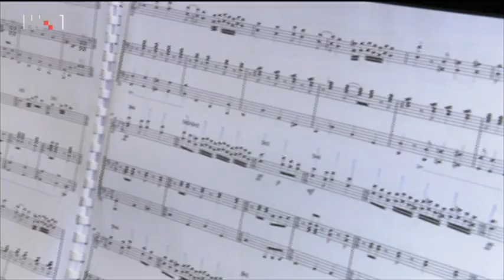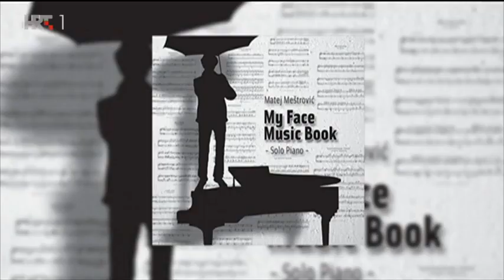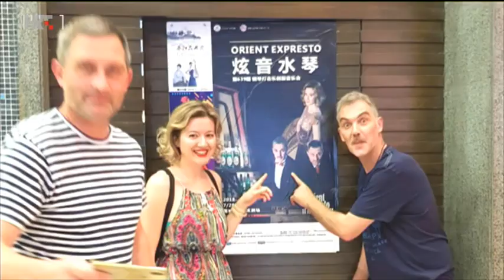U svom filmu: Matej Meštrović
On je enfant terrible hrvatske klasične glazbe, koji je za klavirom od četvrte godine, a danas u njujorškom Carnegie Hollu doživljava ovacije poput kakve rock zvijezde. Tko je Matej Meštović, pijanist i kompozitor koji pomiče granice?